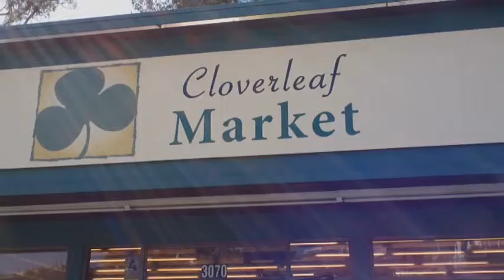"BRING IT TO YOUR CRIB " BY LV-91945 FT' MR. MONSTROW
KRAZYBOY RECORDS PRESENTS LV FROM 91945 FROM 619 FT' MR.MONSTROW WTKBS